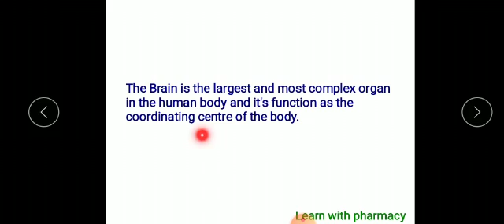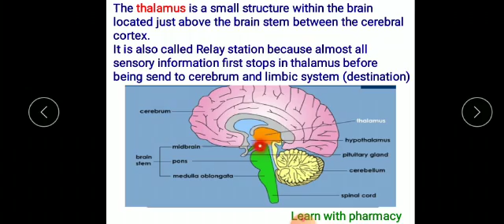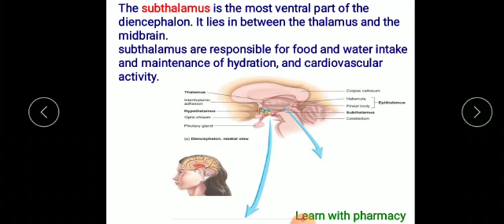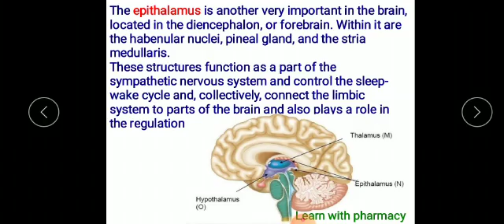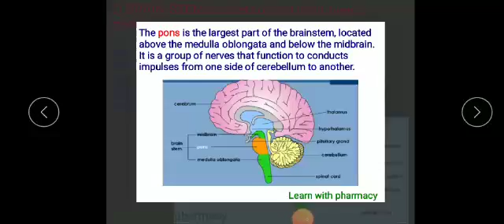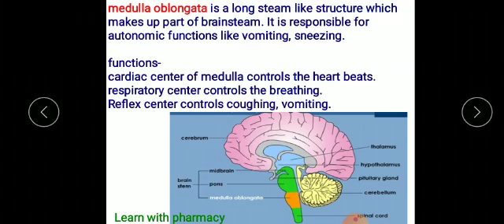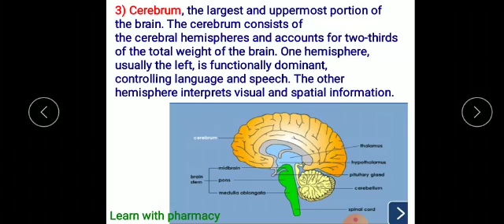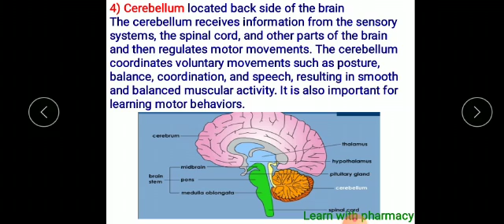Human Brain | Diencephalon, Brain steam, Cerebrum, cerebellum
Human Brain | parts and functions | Diencephalon, Brain steam, Cerebrum, cerebellum

These video has been uploaded in collaboration with Vishal prajapati.